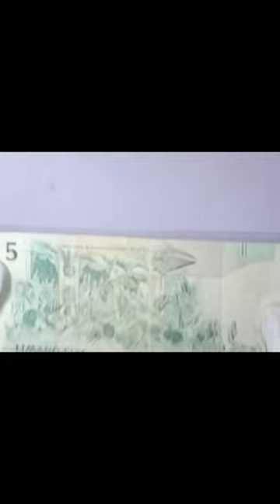Limang Piso of Philippines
currency of Philippines